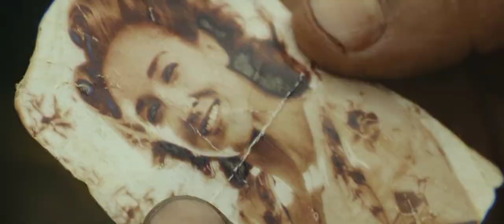Boat scene - Kong skull island (2017) FULL HD Legendary movie clips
KONG SKULL ISLAND Description

They ride down the river, where Nieves is torn apart by carnivorous birds, and secure communication with Packard's group.

Credits

TM & © Legendary (2017)